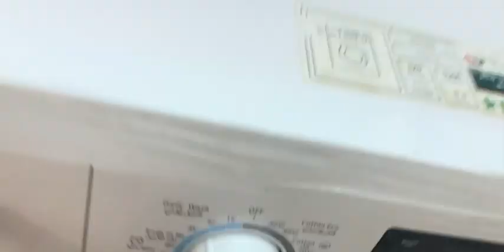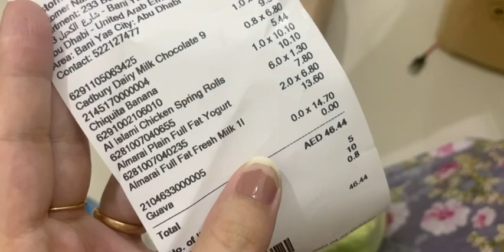Ramzan day 21 || husband mere aloo paratha k fan hogye hain 😂😂